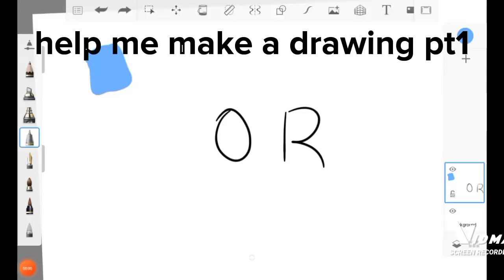Help Me Make A Drawing pt1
Question 1 Girl or Boy